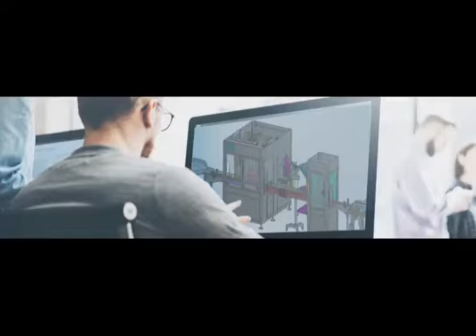Automatische Joghurtbecher Hülse, die Dichtungsabdeckung füllt, die Verpackungsmaschinenvideo platzi